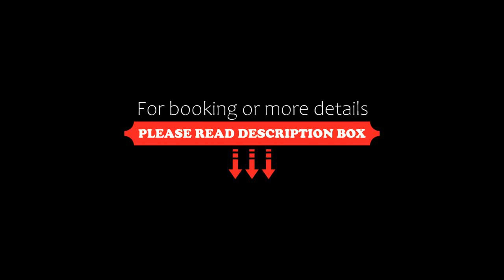Narang Hotel, Hanumāngarh, India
About Property:
Located in Hanumāngarh, Narang Hotel features a shared lounge and a terrace. Among the facilities of this property are a restaurant, a 24-hour front desk and room service, along with free WiFi throughout the property. Free private parking is available and the hotel also provides car hire for guests who want to explore the surrounding area.
At the hotel, every room comes with a desk, a flat-screen TV...
Property Type: Hotel
Address: Sri Ganganagar Road, Near Bus Stand Hanumangarh Junction, 335512 Hanumāngarh, India
Searching For
1. Narang Hotel - Hanumāngarh - India
2. Narang Hotel - Hanumāngarh - India Address
3. Narang Hotel - Hanumāngarh - India Rooms
4. Narang Hotel - Hanumāngarh - India Amenities
5. Narang Hotel - Hanumāngarh - India Offers and Deals
Audio Credit:
Track Title: Blank Slate
Artist: VYEN